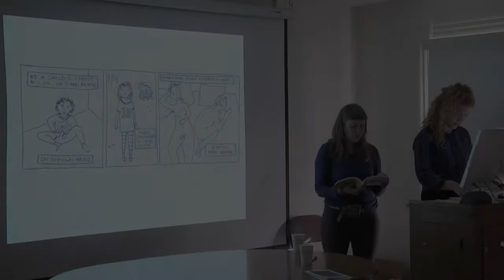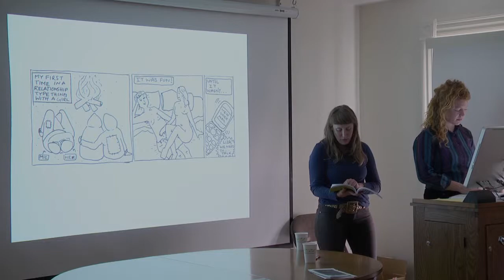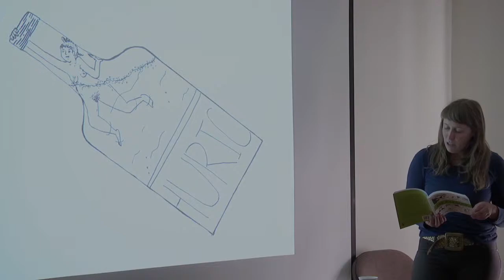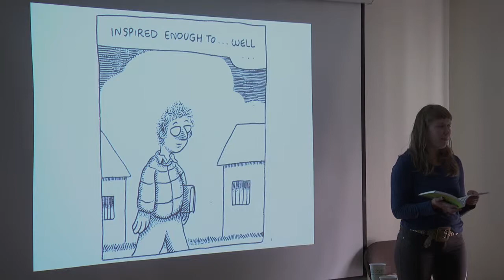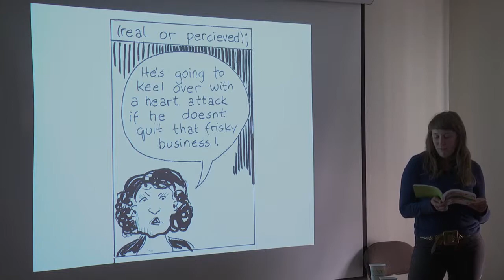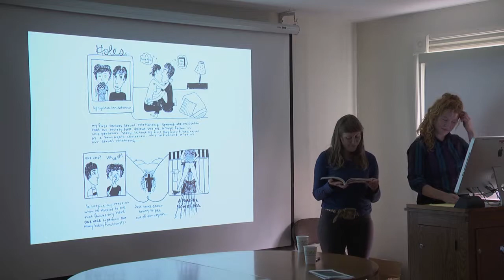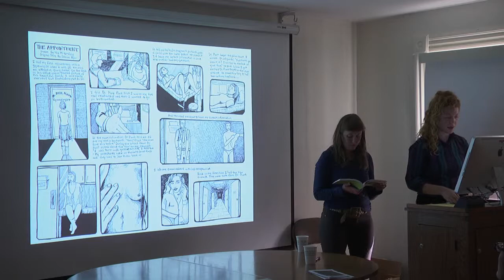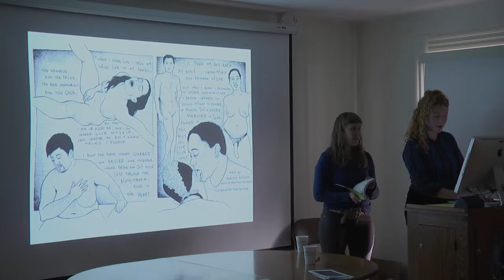Not Your Mother's Meatloaf - Reading & Discussion with Saiya Miller and Liza Bley - FCWSRC 9/19/13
Not Your Mother's Meatloaf: A Sex Education Comic Book - Reading and Discussion with editors Saiya Miller and Liza Bley
9/19/2013

Not Your Mother's Meatloaf: A Sex Education Comic Book (edited by both Saiya Miller and Liza Bley) brings together a selection of comics by various artists addressing issues of sex and sexuality. The collection aims to provide a new approach to the way we teach about sexuality; a more accessible, interactive tool to help share knowledge about sex; one that demystifies the facts and speaks frankly about experiences whose lessons may fall into the grey areas. The comic format makes it possible for people to open up and talk about often embarrassing, sometimes even painful experiences in a way that is humorous and engaging.